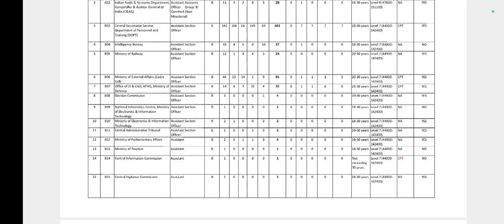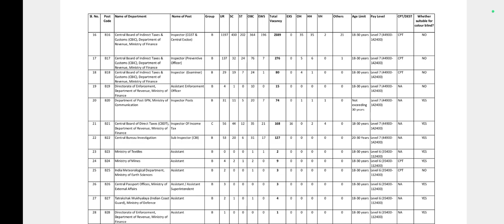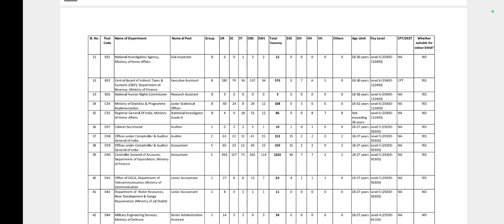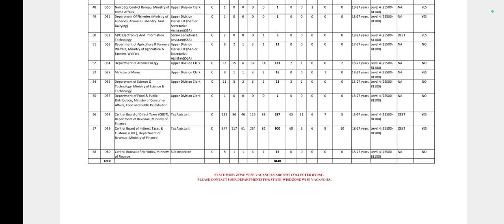SSC CGL 2023 official Vacancy Released 🎉 | 8440+ vacancy ssc cgl 2023🎉 | ssc cgl vacancy increased